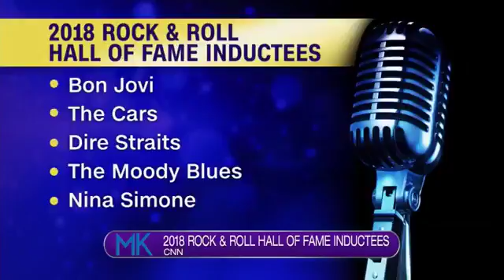What's Poppin' 12-15